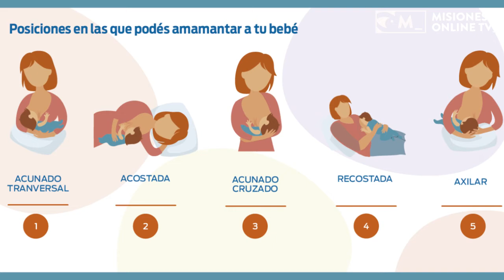Nutricion y Salud programa 20